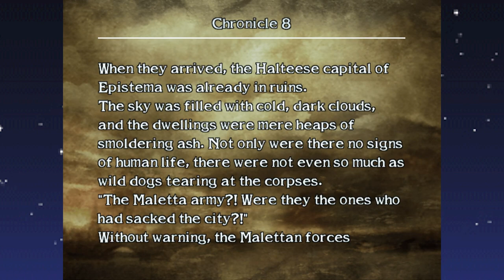Chronicles of The Sword: Chronicle 8 - Mashed Potato To Butter-Bean Combo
Jahn T. Hub unveils his new Thanksgiving-themed combo